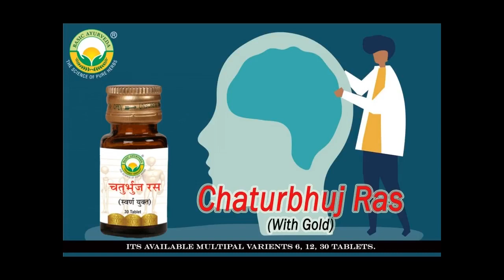Chaturbhuj Ras With Gold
Basic Ayurveda Chaturbhuj Ras with Gold is an ayurvedic medicine containing potent herbs and minerals which help in chronic cases of fever, epilepsy, and psychotic disorders. It is useful in extreme cases of weakness, trembling, and weakness of limbs.

Helpful in cold & cough
Helps to Improve Respiratory Function
Helpful in Throat Infection
Helpful for chest pain